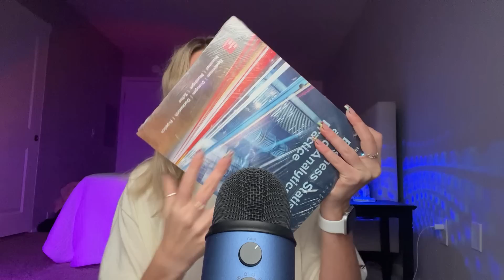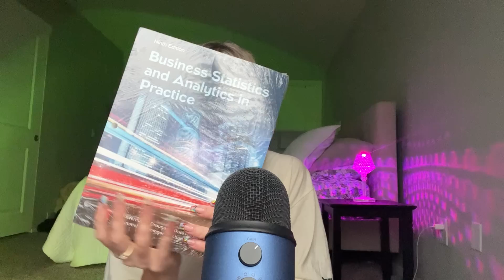ASMR to Make You Very Sleepy 🥱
Hello everyone! I hope this video can bring you relaxation and a peaceful night of sleep 😴

Leave me suggestions for future videos in the comments